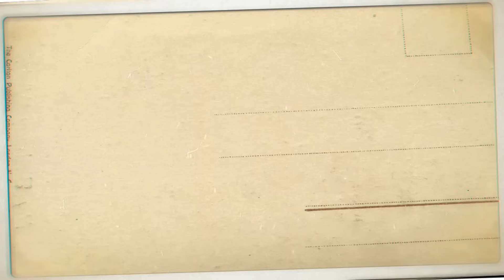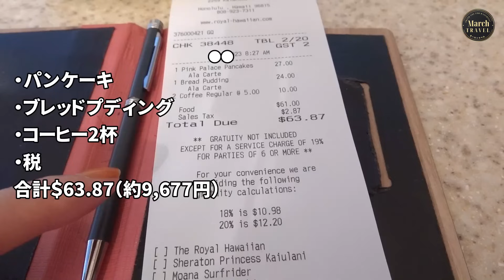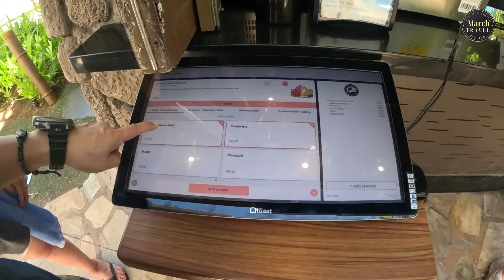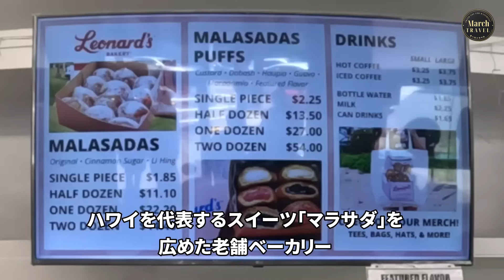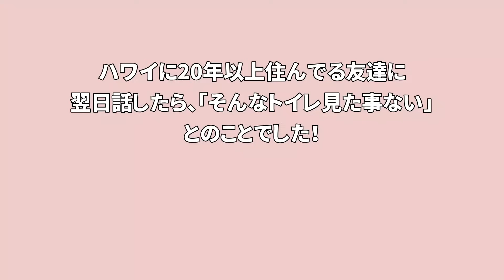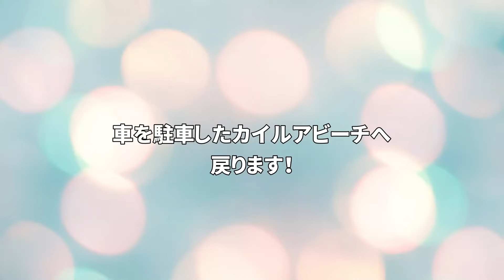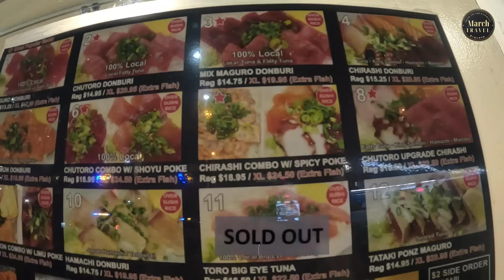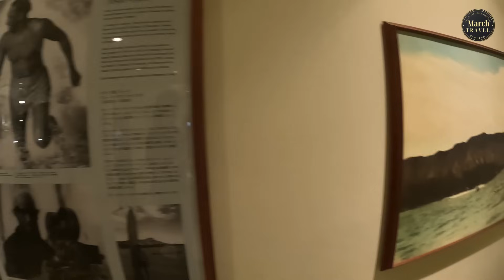【オトナのハワイ旅3】天国の海 / 超有名人と遭遇 /おすすめレンタカー/ 憧れのホテルで朝食 / 限定商品ゲット♪/最悪の想い出 / Hawaii Vlog3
ハワイ在住の親友に会うために、5年ぶりにハワイに行ってきました♪

メジャーな観光地からロコならではの穴場まで、いろいろ巡ります！
美味しい食べ物、綺麗な景色、どうぞお楽しみに！

今回の動画では、天国のような海、憧れのホテルで朝食、最悪の想い出など、盛りだくさんでご紹介します

- Chapter -
0:00 オープニング Opening
00:31 ハワイ限定商品
02:05 憧れのホテルでモーニング
07:35 超有名人に遭遇
09:59　オススメのレンタカー会社
11:14 ハワイのオヤツといえば！
12:01 ドライブの景色をどうぞ！
13:51 最悪の想い出
15:26　ハワイ料理ランチ
16:28　天国のようなビーチ二か所
21:11 可愛いマーケット
23:16　人気のポケ丼
24:03　歴史ホテルが素敵すぎた！

少しでも楽しんで頂けましたら

▶️ まーちトラベル / March Travel

【Play List / 再生リスト】
Trip to Hawaii 2023
5年ぶりにハワイの親友に会いに行って来た♪

■自己紹介
はじめまして！
まーちトラベルMarch Travelです。

ひたすら働き、たまに旅に出ます。
年齢はオトナですけど、たいてい珍道中な感じの、ゆる旅です♪

コメント、旅の情報交換、楽しみにしてますね(*^-^*)

仕事の関係で時間が取れず、だいぶ遅れて投稿することが多いんですけど
、なるべく最新の情報もアップできるように頑張っています！

◇人気動画  /March Travelまーちトラベル◇

■最新版【オトナのソウル旅】渡韓歴20年！旅の手続き/JALラウンジ / 久々の韓国旅行が楽し過ぎた！Trip to Korea

■オトナ旅【東大門まるわかり/支払い方法も！】SNSで人気のコスメ＆アクセ / 激推しグルメ /

■憧れのシベリア鉄道！‹前半›人生初の寝台列車に乗ってみた♪【初ロシア旅Vol.10】Siberian Railway First Class

■New open!【超高級会員制ホテル】オトナ女子の宿泊レビュー/ 日本初のハイブリットホテル/横浜ベイコート倶楽部 / Yokohama Baycourt Club

■超高級会員制ホテルで平凡な主婦の私が聞いた忘れられない会話‹東京ベイコート倶楽部›TOKYO BAYCOURT CLUB / JAPANESE GORGEOUS MEMBERSHIP HOTEL!

イラストは「いらすと屋」様からお借りしました。